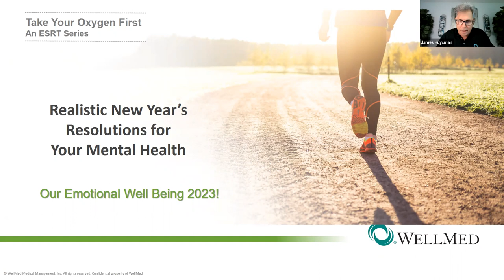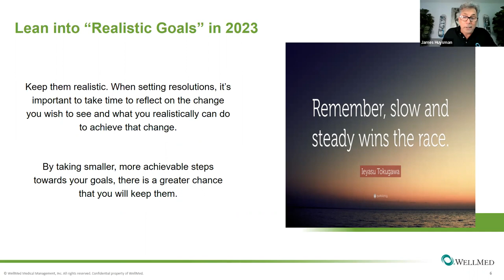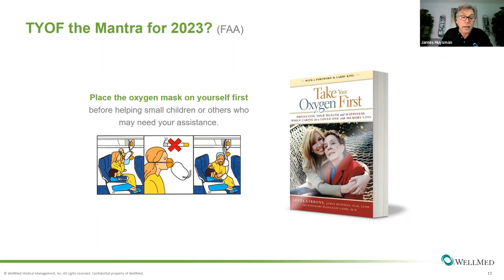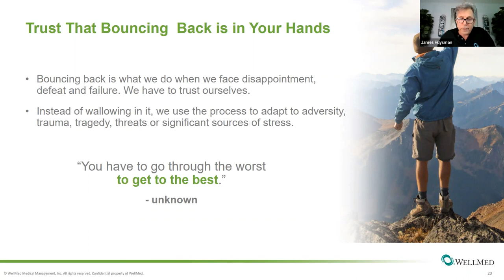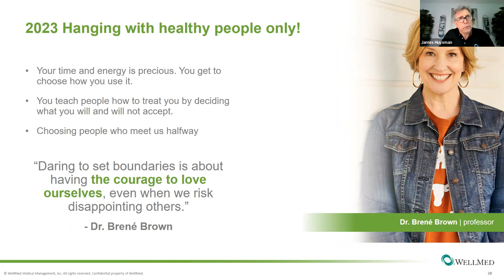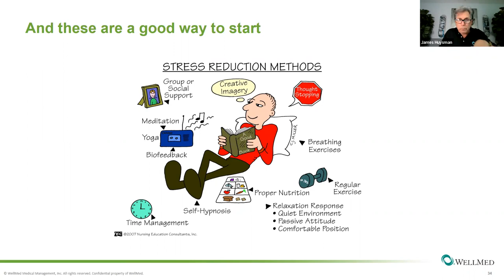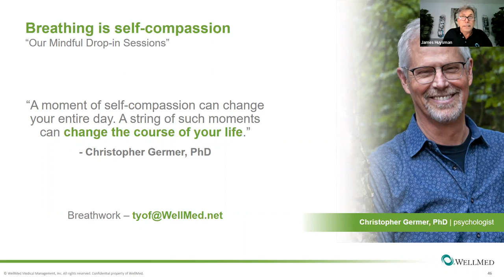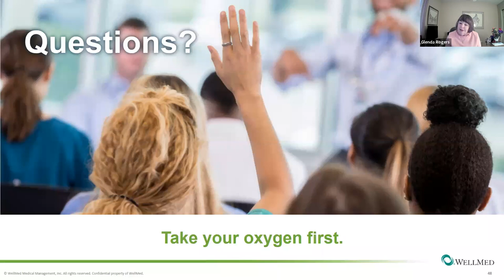New Year’s Resolutions for Caregiver Well-Being with James Huysman, PsyD, LCSW Jan 24 23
This month Dr Jamie & our Caregiver Teleconnection provides caregivers a new and fresh start for planning, for self-reflection and self-care as we transition into the new year. We know intuitively that for quality of life, caregivers must focus on improving their overall health.

It’s a common tradition for most people to launch the New Year with a resolution – it’s a way of creating a fresh start for some and reinventing yourself for others. These New Year’s resolutions require individuals to set new goals in order to achieve expectations.

Unmanaged stress negatively affects personal relationships, general mood, and one’s overall well-being. It also effects our loved ones health. This is why self-reflection and self-care are critical to the health of us as caregivers. It’s time to stop pouring from an empty cup – meet your own needs so that you can be a better caregiver.